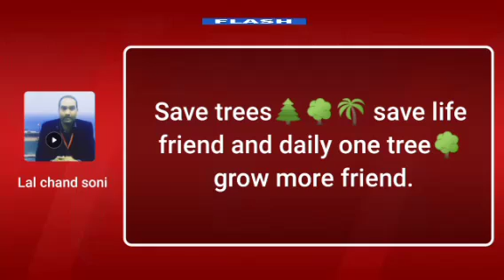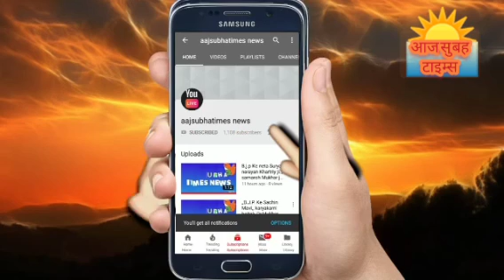MCD व सरकर को गन्दगी केबारे में विशेष ध्यान रखने की जरूरतहै भजनपुरा सोम बाजार के पास गामडी कालोनी मे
दिल्ली MCD व दिल्ली सरकर को गन्दगी के बारे में विशेष ध्यान रखने की जरूरत है दिल्ली भजनपुरा सोम बाजार के पास गामडी गामङी कालोनी में एक बड़ा सा गंदा नाला बना है लेकिन इसमे आम जनता निवास करने वालो को काफी गंदगी छेलना पड़ता है खाने पीने रहने तक बहुत सारे समस्या है लोगो के जन जीवन और स्वस्थ जीवन पर काफी संकटग्रस्त है और दिल्ली में डेंगू जैसे बिमारी से भी जूझना पड़ता है दिल्ली के mcd विभाग व दिल्ली सरकार को दिल्ली वाशियों के स्वस्थ जीवन के बारे में विशेष ध्यान करे llll